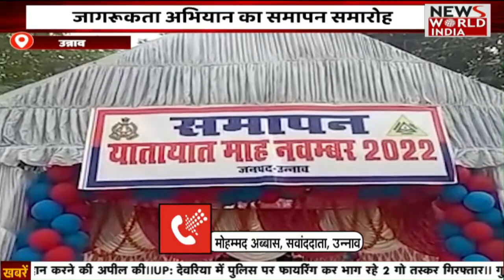Special Bulletin: हिंदी समाचार बुलेटिन। Breaking News । News World India